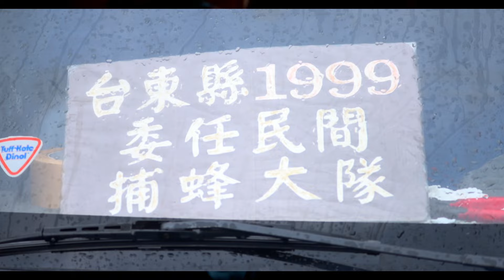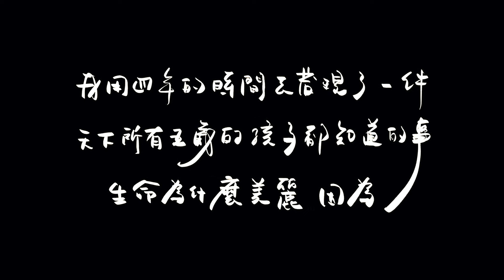龍應台的山林野居《注視──都蘭野書》（平裝）：讓你對純真嚮往，對脆弱不安，從此學會了「注視」……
曾為台灣首任文化部長的作家龍應台，2021年展開在太平洋畔、台東都蘭的山居生活，她一步一腳印走入山海林野，歷時四年，出版最新力作《注視──都蘭野書》。

「都蘭野書」八分鐘紀錄短片由陳建鄂拍攝，透過影像感受龍應台在林中行走、與部落姐妹飲酒、去深山巡水、季節更迭一春一秋的山林野居。作家專心「注視」，看見自然生態的危機、人的困境，同時看見荒野的神奇、絢爛，連同大地深沉、沉默的力量。

◆《注視──都蘭野書》
在一個最平凡、最細微、最接近野草泥土的地方，
我終於看見了紅狐狸的眼睛，
那神采，
於「木漏」光影中驀然出現……

離開城市，到沒有房子、沒有車聲、甚至沒有人的語言的地方，
想讓光著的臂膀直接曬到熾熱的太陽，
想讓腳板踩在柔軟濕潤、土味瀰漫的爛泥巴上，
想讓耳朵聽見夜鳥的呼叫，
想讓眼睛注視一片葉子、葉片上的梗、梗上的一隻螳螂、螳螂腿上一根一根的刺……
想知道，不以「人」為中心的世界可能長得怎樣？
想發現，自己跟這顆星球上不懂人語的，譬如氣候、海水、泥土、風和樹，蟬和蜜蜂，關係是什麼？

把自我變小、放空，謙卑而真誠地深深注視，找回五歲的「天真驚喜」能力，就會發現，尋常生活中，處處是秘密，日日是奇蹟，生命的美麗，只能說：不可思議。

龍應台的山林野居，透過「注視」，將自然與人緊密聯繫，並從中挖掘出更深層的思考，從山林美好到荒野滅絕，從生命的脆弱到一草一木、一蟲一獸的神奇，無不揭示對生活以及存在的深刻扣問。